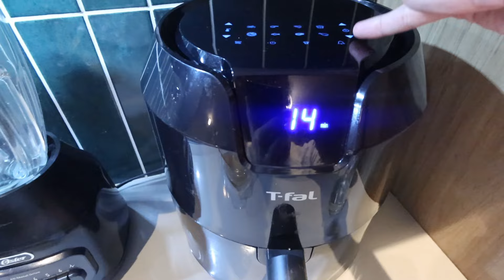receta para enamorar a tu próxima conquista